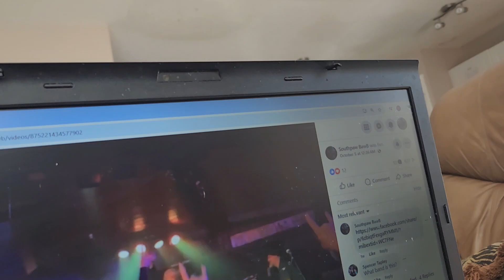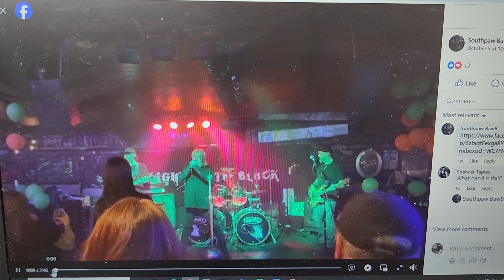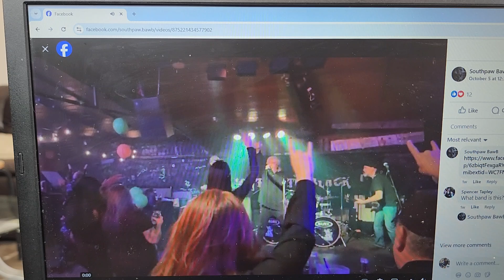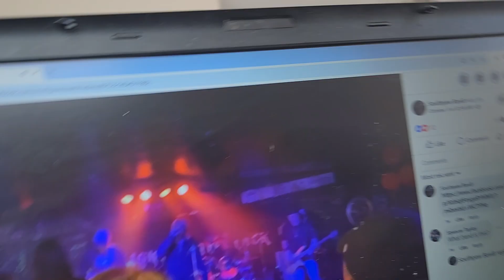El Salvador,Mucho cuidado no se confundan el Rock pesado con pandillas,gente inocente paga el precio